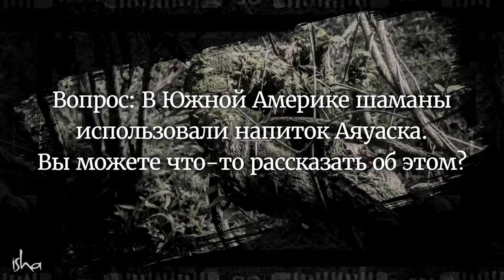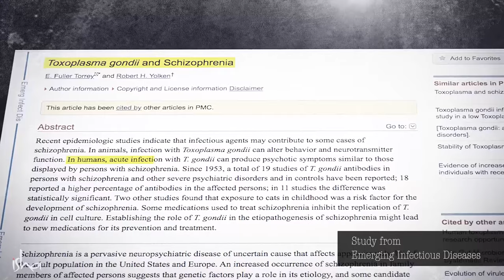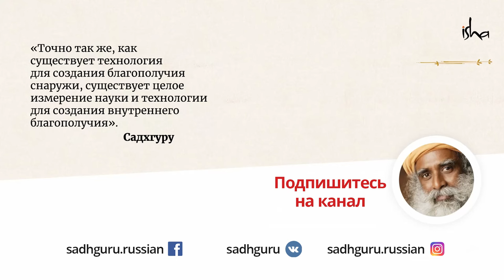Психоделики, Аяхуаска и духовный опыт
Церемонии Аяхуаски, напитка шаманов Южной Америки, стали популярным способом испытать духовные переживания. Но такие ли они духовные на самом деле? И насколько этот процесс безопасен?